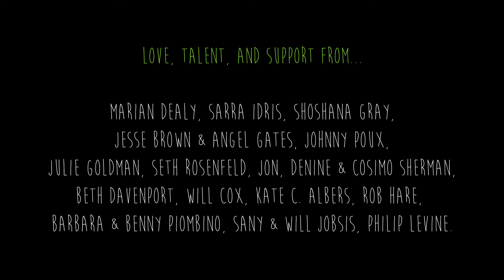I'm Okay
The sequel to Do Nothings, I'm Okay picks up the storyline one year later. Shot in August 2020, the film is based in today's pandemic.  We find "Tamarin" as they escape high school and the social scene that will never accept them; we meet "Jaden", "Tamarin's" brother, who has a terrible case of senioritis; and enter a sibling oasis that staves off the world outside for a moment.

Starring Trudy Poux, Tucker Poux, and Featuring Emily Rosakranse. Directed & Written by Amy Poux. Produced by HUDSY. Recipient of a NewFilmmakers NY Award 2021.